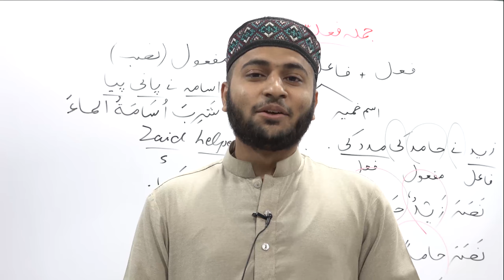Comments: Umar Ashfaq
Lisan ul Quran course 2018 Part 01
By :Amir Sohail

Our Courses

1. Basic Grammar  Session 2010 70+ videos with Helping Book Name Lisan ul quran
2. Basic Grammar  Session 2014 80+ videos with Helping Book Name Lisan ul quran

3. Advance Arabic Grammar Session 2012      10 videos
4. Grammatical analysis of surah mulk    10 videos
5. Grammatical analysis of surah al hadid        10 videos
6. Duroos ul lughat ul arabia  book1 or 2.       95 videos
7. Attariqa tul asriyya book 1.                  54 videos

how to learn arabic in urdu 2018
how to learn arabic 2018
how to learn arabic quickly 2018
how to learn arabic through urdu hindi 2018
how to learn arabic language through urdu 2018
learning arabic for beginners 2018
arabic for beginners book Lisan ul quran 2018
arabic for beginners worksheets 2018
arabic grammar in urdu youtube 2018
i want to learn arabic language in urdu 2018
i want to learn arabic grammar in urdu 2018
spoken arabic in urdu 2018
arabic language course in urdu video download
Learn Arabic at home 2018
learn arabic with urdu meaning 2018
how to learn arabic in 85 days 2018
hindi to arabic learning 2018
arabic words 2018
arabic for beginners free2018
How can I learn Arabic fast
Which Arabic dialect is best to learn 2018
Is it hard to learn Arabic v
What is Quranic Arabic called 2018
arabic grammar video lecture 2018
Grammatical analysis of surah mulk( ) with Amir Sohail . Ayaat.1,2. Lec 01

surah mulk
Surah Mulk With Urdu Translation
Calming Recitation
Android Apps